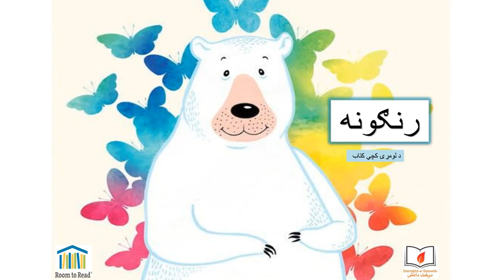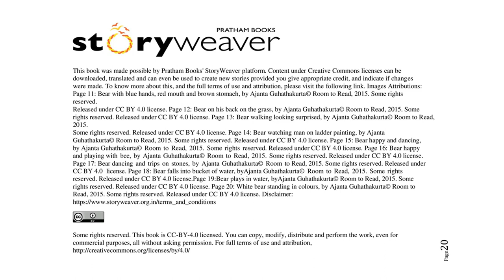رنګونه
سپین ییږ له رنګونو سره ډیره مینه لري او هرکله چې نوي رنګونه وویني پر هغوی میینېږي. راځئ دې کتاب کې له هغه سره یو ځای د رنګونو نړۍ و پلورو. دا د لومړۍ کچې ماشومانو کتاب دې چې غواړی لوستل پیل کړي.